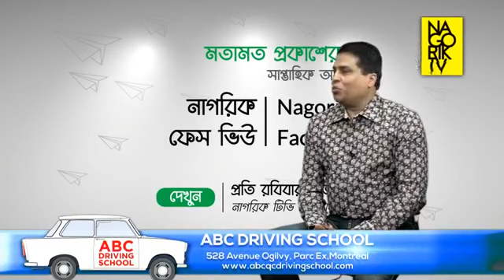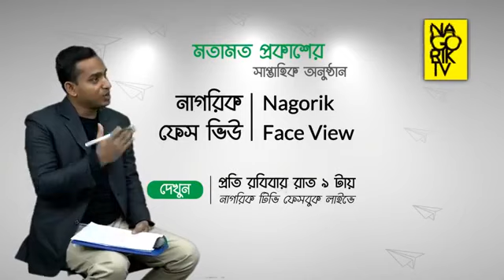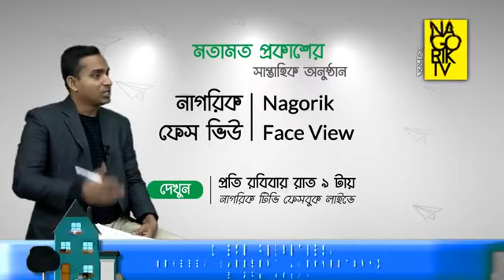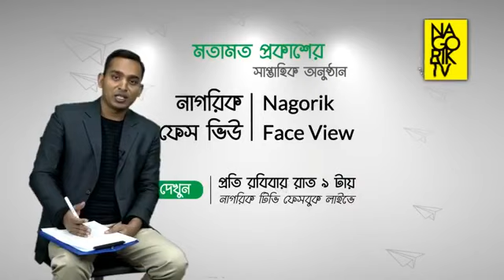Nagorik TV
সুপ্রিয় দর্শক ও শুভানুধায়ী,

আমন্ত্রণ জানাচ্ছি নাগরিক টিভির নিয়মিত ফেসবুক লাইভ অনুষ্ঠান “ নাগরিক ফেসভিউ “ দেখার জন্য।

বাংলাদেশের বর্তমান রাজনীতি, বিরোধি রাজনৈতিক দলের উপর হামলা ত্রবং দেশের প্রধান বিচারপতির পদত্যাগ পরবর্তী পরিস্থিতি নিয়ে টকশো দেখুন আজ রাত ৯টায়।

আজকের বিশেষ ত্রপিসোডে অংশগ্রহন করছেন মন্ট্রিয়াল বি,ত্রন,পির অন্যতম নেতা কেপটেন্ট অবঃ মারুফ রাজু। ভিডিও কলে অংশগ্রহন করবেন কুইবেক আওয়ামী লীগের সভাপতি মিঃ মুন্সী বশীর ত্রবং  যুক্তরাজ্য থেকে বি,ত্রন,পির সিনিয়র ভাইস চেয়ারম্যান তারেক জিয়ার উপদেষ্টা ব্যারিস্টার আবু সায়েম।অনুষ্ঠানটি উপস্হাপনা করছেন সাংবাদিক মাজহারুল ইসলাম বিপুল।

আপনাকে অনুষ্ঠানে লাইভ অংশ্রহন করে আজকের
অতিথিকে সরাসরি আপনার মতামত ও প্রশ্ন করার আমন্ত্রণ জানাচ্ছি।